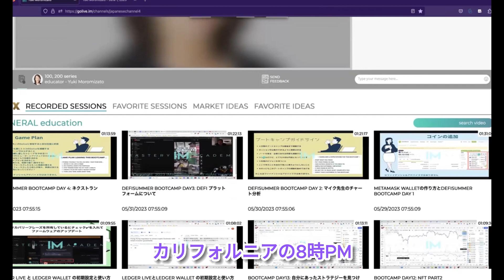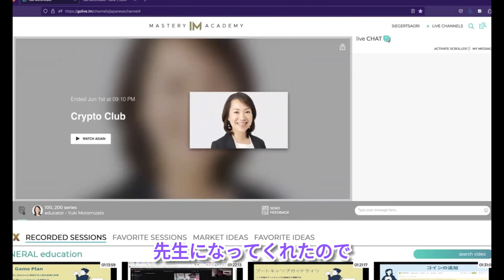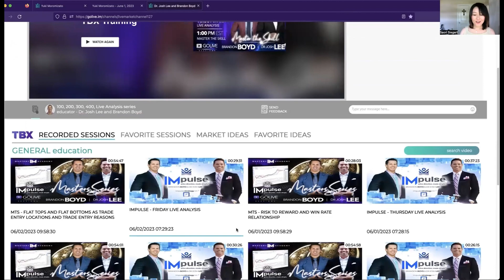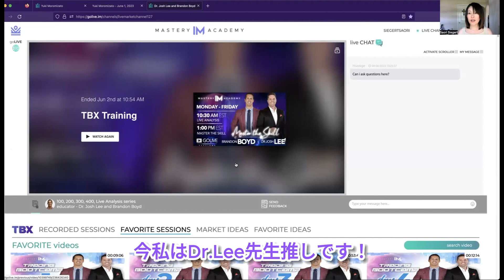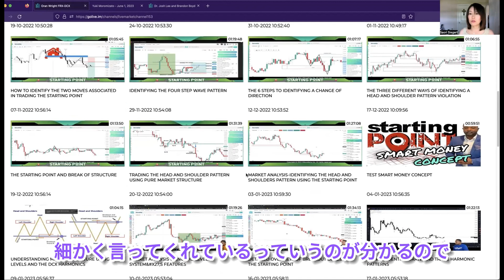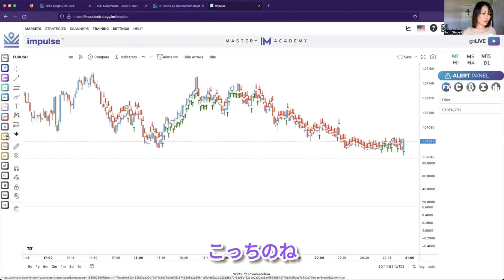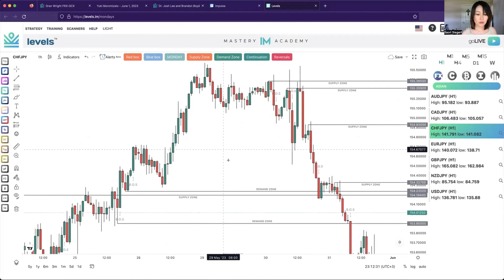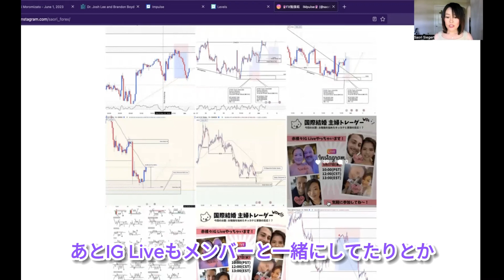恋しかった〜！IMアカデミーに再入会しました❤️‍🔥近況報告・悩み相談・コンプライアンスについて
久しぶりの更新です。
休憩を半年とって、再度IMアカデミーに入会しました。
メンバーも一緒に戻っていくれて良い雰囲気のチームになっています👍
トレードを学ぶ環境としても、ビジネスをする環境としてもゆったりとした雰囲気のチームを再構築していきますね＾＾
またアカデミーのメンバーの一員としてよろしくお願いします。

【Jeff YouTubeチャンネル】
▶︎SiegeStyle